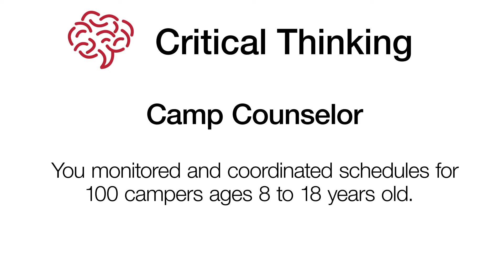Career Ready | Critical Thinking | Ball State University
This video introduces the Critical Thinking Competency within the Career Ready program.